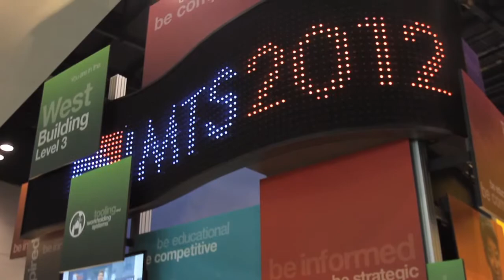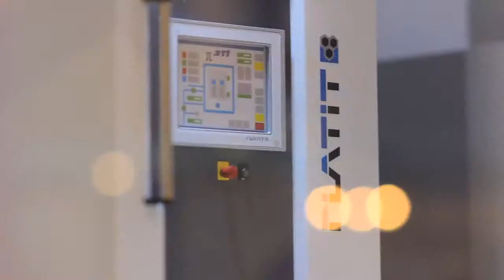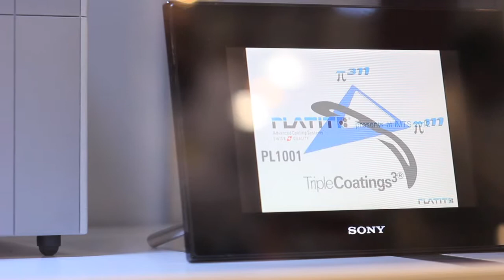PLATIT at the IMTS 2012 in Chicago